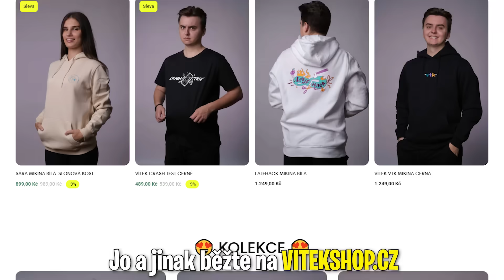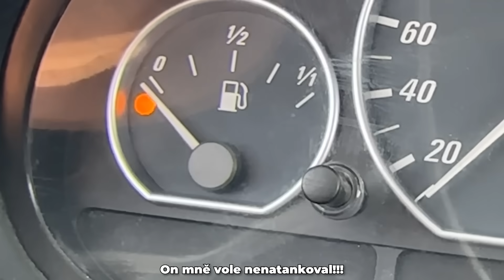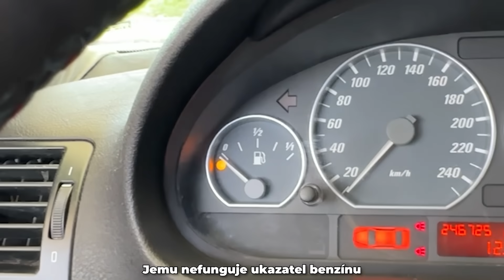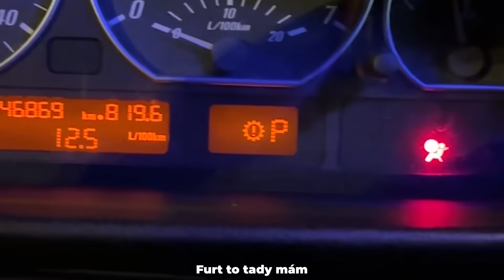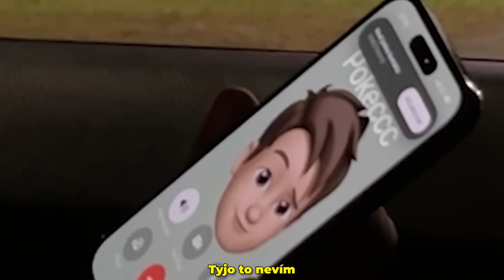Vyměnil jsem si Auto s YouTuberem na 24 Hodin! (rozbil jsem mu ho)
👉 V dnešním videu si vyměním auto já a @Pokeccc na 24 Hodin! Jak se mu to bude líbít? A jak se bude líbit jeho auto mě?